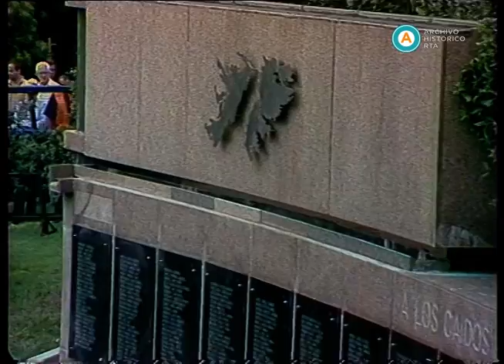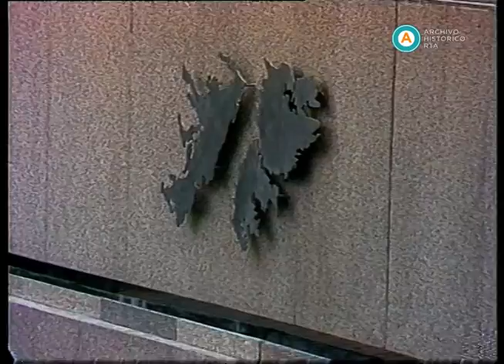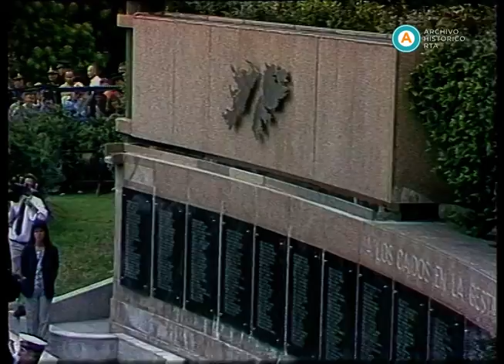AV-3529 [Visita del príncipe Carlos a la Argentina] (parte I)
Luego de más de medio siglo de la visita de Eduardo VIII, un nuevo heredero al trono del Reino Unido, el príncipe Carlos, arriba a la Argentina. Este registro sin edición contiene gran parte del itinerario del príncipe en la ciudad de Buenos Aires. En la primera parte, Carlos y su comitiva real llegan al Monumento a los caídos en Malvinas. Recibido por la Fanfarria Militar de los Granaderos, al son de la "Marcha del Coronel Bogey" y acompañado por Guido Di Tella (ministro de Relaciones Exteriores y Culto) y William Marsden (embajador británico), el representante de la corona británica recorre la alfombra roja hasta el palco oficial. Allí es recibido por Jorge Domínguez (ministro de Defensa de la Nación) y Enrique Olivera (vicejefe de gobierno de la Ciudad de Buenos Aires), entre otros funcionarios y autoridades de Estado. Luego, el Himno Nacional Argentino y el himno del Reino Unido marcan el inicio de la recepción en la Plaza General San Martín de la ciudad de Buenos Aires. Al turno de los compases "God save the queen", la cámara realiza una ampliación de plano sobre el Monumento a los caídos. A continuación, un sacerdote oficia la Santa Misa protocolar con la lectura de la "Epístola de Santiago". Finalmente, y sin emitir ningún discurso previo, el príncipe deposita la ofrenda floral al pie del cenotafio. Al término del homenaje, Carlos -junto al veterano de guerra británico Rick Jolly- se acerca a un grupo de ex combatientes argentinos, con quienes dialoga amablemente. Posteriormente, la primera parte de este registro exhibe el encuentro entre el príncipe Carlos y el presidente Carlos Menem en el salón Blanco de la Casa Rosada, un diálogo entre ambos en una de las salas del palacio presidencial y un intercambio de camisetas con tres futbolistas argentinos transferidos al Manchester United Football Club. Por otro lado, la cinta también recoge una reunión entre Menem, algunos funcionarios y varios dirigentes de la Sociedad Rural Argentina. En la segunda parte, Carlos y la delegación real llegan a la Plaza San Martín para encabezar la "Ceremonia floral al General Don José de San Martín". Recibido nuevamente por la Fanfarria Militar de los Granaderos y acompañado por Guido Di Tella, el representante de la corona británica recorre la alfombra roja hasta ubicarse en el palco oficial emplazado para la ocasión. Inmediatamente, el canciller Di Tella, en sus palabras de bienvenida, resalta la relación del General San Martín con esa nación y las virtudes de "lo inglés", y reivindica la reciente cooperación militar argentino-británica en pos de la paz en Chipre. Seguidamente, recita en inglés "La rosa profunda" del escritor argentino Jorge Luis Borges, como agasajo a la visita. Por su parte, Carlos manifiesta su encanto por estar en Buenos Aires, expresa la profunda e histórica amistad que une a la Argentina con su país y valora el estrechamiento de los lazos a partir de la visita de Carlos Menem a Gran Bretaña en octubre de 1998. Finalmente, el príncipe de Gales deposita la ofrenda floral a los pies del Monumento del Libertador José de San Martín. Tras la finalización del acto en la Plaza San Martín, una cámara emplazada en uno de los laterales de la Casa Rosada toma por varios minutos la Avenida Leandro N. Alem en espera del arribo de la comitiva real. Presididos por el Regimiento de Granaderos a Caballo, los autos de la delegación ingresan a la explanada del Palacio presidencial. La cámara sigue el ingreso del príncipe, mientras suena de fondo la "Marcha de San Lorenzo". En el interior, otra cámara capta al presidente Menem aguardando el encuentro con el visitante ilustre y el saludo entre ambos ante prensa reunida.

El presente registro posee desperfecto en las imágenes.